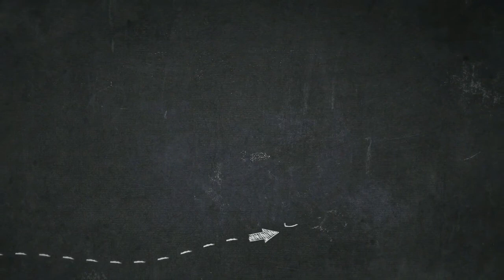GRATIS!! !MEDIA TAPE SINGKONG UNTUK MEMANCING BSF ALAM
Pada dasarnya tujuan budidaya BSF yaitu untuk menekan cost produksi atau menjadikan pakan alternatif dalam usaha peternakan dan perikanan, Maka dari itu kita harus bisa memanfaatkan segala sesuatu yang ada disekitar lingkungan kita.
Memanfaatkan yang sudah tidak layak konsumsi agar segala sesuatunya gratis, sehingga tujuan utama budidaya BSF dapat terwujud.

Video direkam pada 21 Februari 2020
Video diedit pada 23 Februari 2020
Video diupload pada 23 Februari 2020